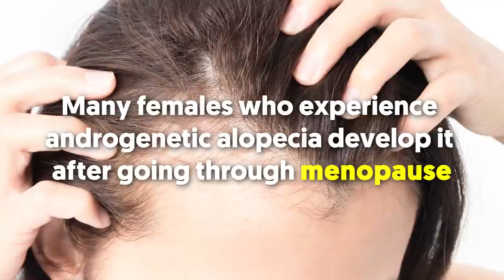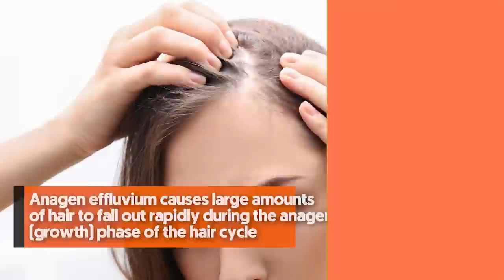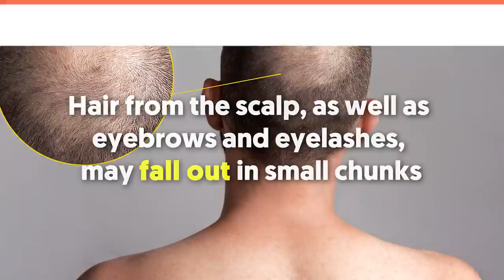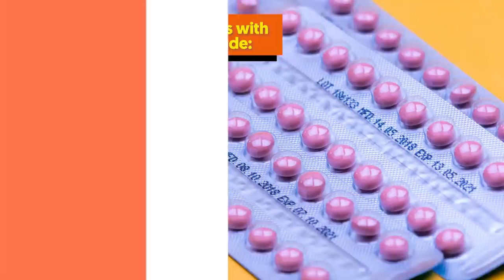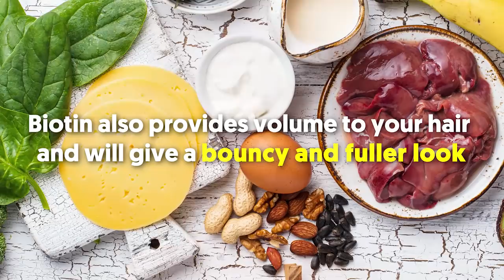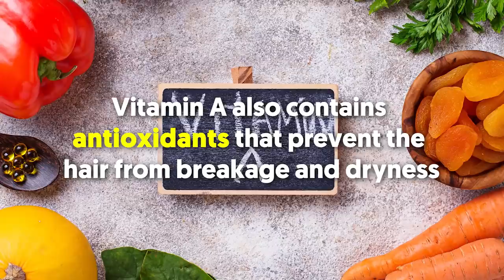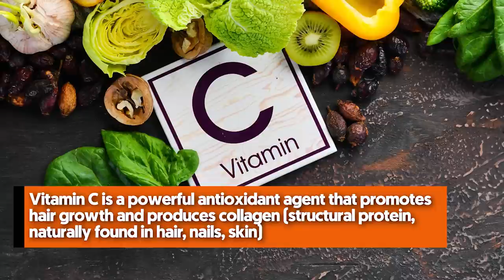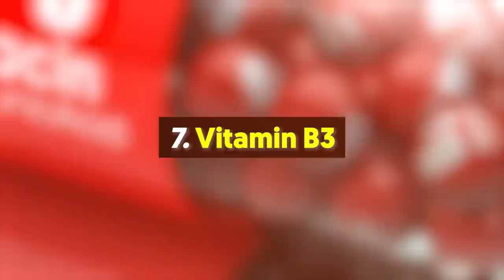7 Essential Vitamins and Minerals For Hair Regrowth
Many people view healthy-looking hair as a sign of health or beauty. Like any other part of your body, hair needs a variety of nutrients to be healthy and grow In fact, many nutritional deficiencies are linked to hair loss.

In a nutshell:

While factors such as age, genetics, and hormones also affect hair growth, optimal nutrient intake is key.  In this video, we will talk about the 7 essential vitamins and minerals for hair regrowth, so keep on watching to learn more! Possible Causes Of Hair Loss Androgenetic alopecia is another term for male or female pattern baldness.  It is a very common cause of hair loss.  In females, hair usually becomes thinner all over the head.

 Many females who experience androgenetic alopecia develop it after going through menopause.  It is possible to treat this condition with minoxidil, a medication for hair growth.  Some women may experience excessive hair loss shortly after giving birth.  This type of hair loss is a temporary condition and usually resolves within a year or sooner.

 To help hair return to its normal condition, try: 3.  avoiding intensive conditioners or conditioning shampoos as these can be too heavy for fine hair Telogen effluvium is a condition where the hair remains in the telogen (natural shedding) phase of the growth cycle.  This causes more hair to fall out, sometimes in handfuls.  Telogen effluvium is usually a temporary condition that resolves over time.

 Some possible causes include: Anagen effluvium causes large amounts of hair to fall out rapidly during the anagen (growth) phase of the hair cycle.  The condition may cause hair to fall out from the head, as well as from other parts of the body, including eyebrows and eyelashes.  Causes of anagen effluvium include: Alopecia areata is an autoimmune condition that causes hair to fall out suddenly.  Hair from the scalp, as well as eyebrows and eyelashes, may fall out in small chunks.

 If a person has this condition, they should see a doctor.  Traction alopecia is hair loss due to pulling hair into tight hairstyles, which causes it to break and come loose.  Hairstyles associated with this condition include: If traction alopecia continues, a person may develop bald spots and thinning of hair.  Certain medications have side effects that can cause hair to fall out.

 If a person thinks hair loss may be due to a medication they are taking, they should consider seeing a doctor for an assessment.  Nutritional deficiencies can cause hair to fall out.  Extreme diets that are too low in protein and certain vitamins, such as iron, can sometimes cause excessive hair shedding.  A person should see a doctor for a blood test to check if they have a nutritional deficiency that could be causing their hair to fall out.

 People may experience hair loss while using birth control pills.  Others might experience hair loss several weeks or months after they stop taking them.  If people are taking birth control pills, they can choose one that has a low androgen index.  This may help to lower the risk of hair loss.

 Examples of birth control pills with a lower androgen index include: 2.  Ortho-Cept Ortho-Cyclen Other forms of birth control that affect the hormones, such as implants and skin patches, may also cause hair loss.  7 Essential Vitamins and Minerals For Hair Regrowth Biotin is one of the most extensively used supplements for faster hair growth.  You can include biotin-rich foods in your diet that will also improve your hair growth.

 8.  Organic meats Zinc is among the top ten vitamins for hair growth which promotes hair growth and promotes the production of healthy scalp cells.  Zinc supplementation helps to combat the factors that affect hair growth in people with Alopecia.  It is not much hard to keep the right zinc levels in the body to stop hair loss.